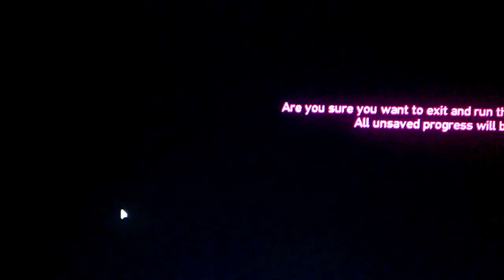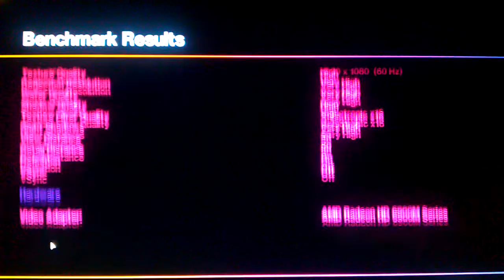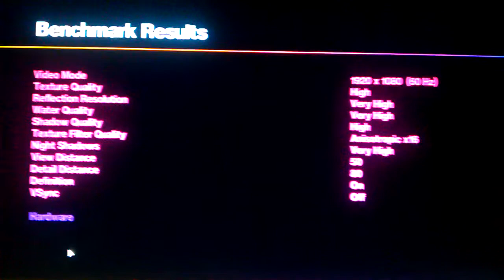GTA IV - Episodes From Liberty City - on HD 6990M.3gp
Without Fraps runs about 3 FPS faster

CPU: Intel core i7 2760QM
GPU: AMD Radeon HD 6990M
RAM: Kingston hiperX 8GB 1600MHz CL9
HHD: Seagate momentus hibrit XT 500GB - 4GB SSD, 7200rpm
HDD: Seagate 750GB - 7200rpm
Display: 17,3'' (1920*1080)

Display parameter
HannStar HSD173PUW1